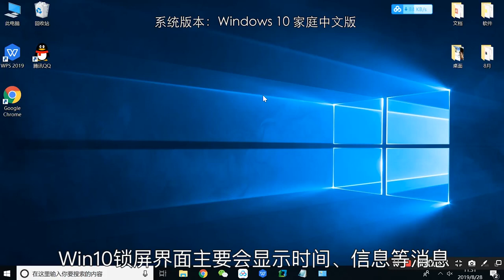电脑锁屏快捷键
方法一：使用屏幕锁屏快捷键&ldquo;Win + L&rdquo;，可以快速锁屏

&nbsp;

Win10锁屏界面主要会显示时间、信息等消息，类似于手机锁屏界面，点击锁屏界面，就可以进入锁屏登陆界面，需要输入密码才可以进入。

&nbsp;

方法二：在Win10开始菜单中找到锁屏操作

&nbsp;

点击Win10桌面左下角的Windows图标，进入Win10开始菜单，然后点击最顶部的账户名称，在弹出的菜单中，选择锁屏即可。